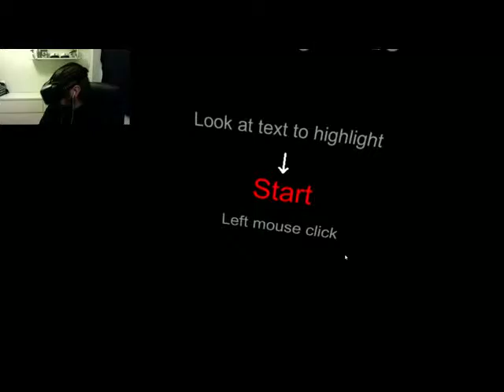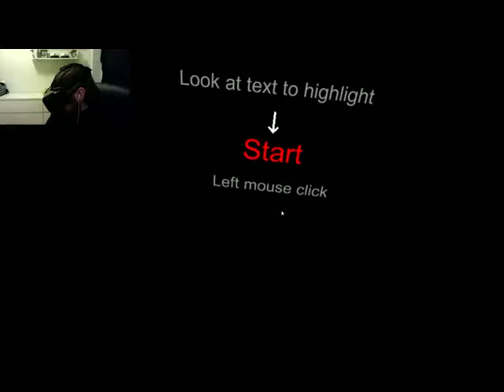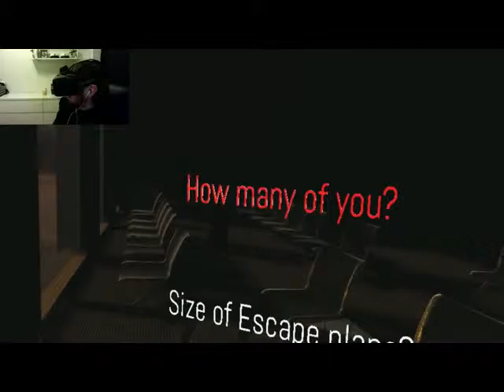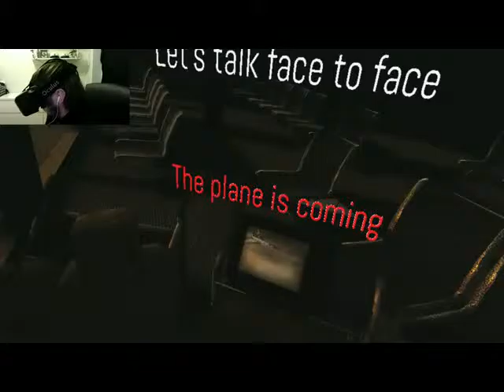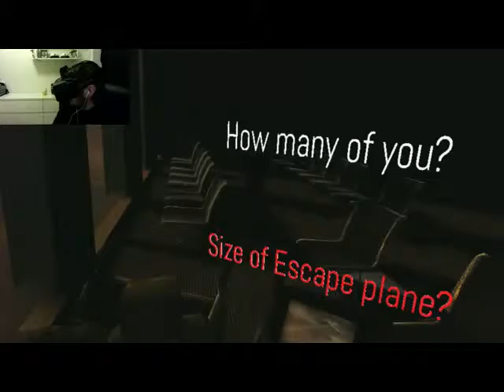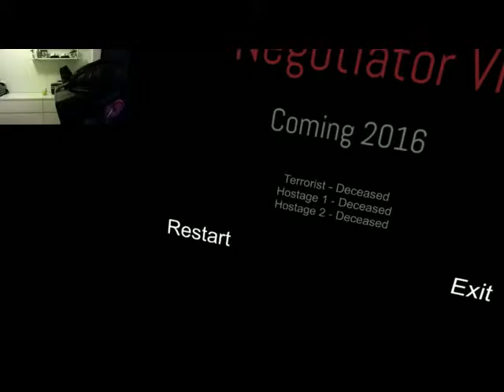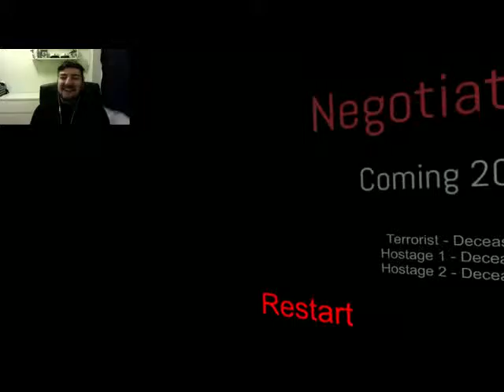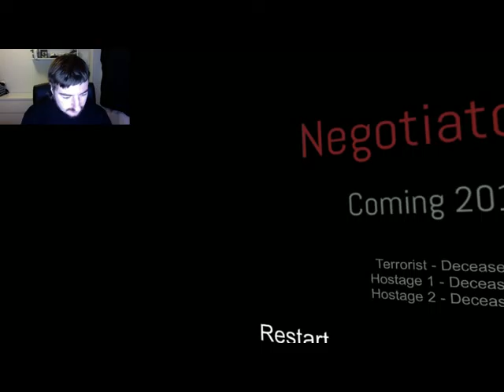Negotiator VR I'm the Negotiator and sniper and swat team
In this demo I'm a negotiator who has to rescue the hostages from a terrorist in an airport. You can download the demo from this link: